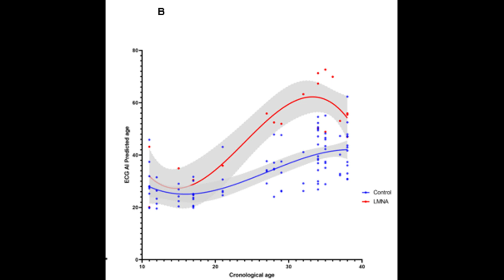Accelerated Aging in LMNA Mutations Detected by AI ECG-Derived Age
Dr. Shahar Shelly, Senior Neurologist at Rambam Medical Center in Haifa, Israel, and Assistant Professor of Neurology at Mayo Clinic in Rochester, MN, reviews his article appearing online early and in the April 2023 issue of Mayo Clinic Proceedings where he offers an AI-ECG algorithm that reveals accelerated aging in patients with mutations in the lamin A/C (LMNA) gene that promises to provide a predictive disease biomarker.